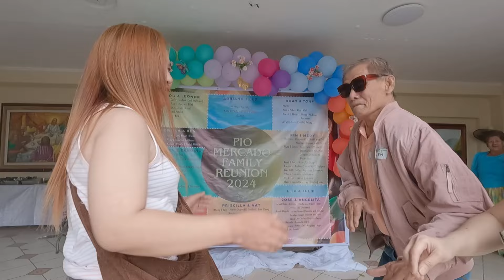Part 3 Mercado”s reunion “